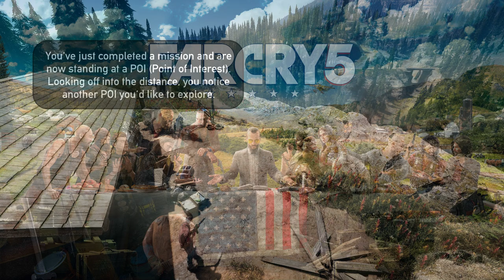Nicolas Najm - Far Cry 5 - Grapple Paths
Level Design by Nicolas Najm

All images and footage captured using Far Cry 5's Photo Mode and Windows Screen Recorder.

One of the key pillars of an open world game is exploration. I had the opportunity to create grapple paths spread throughout the entire northern region of the open world with the intent to ease of exploration, and provide players with fun and interesting platforming challenges.